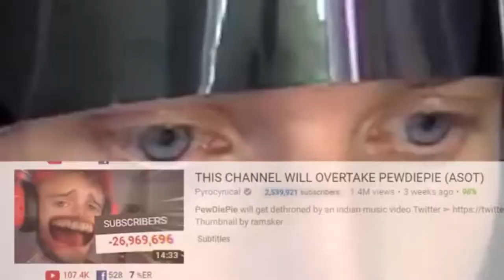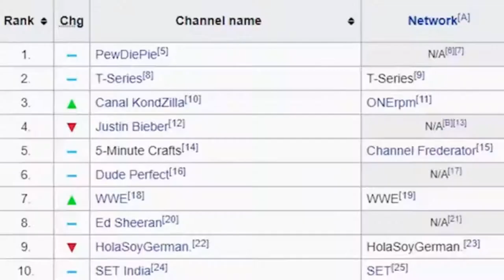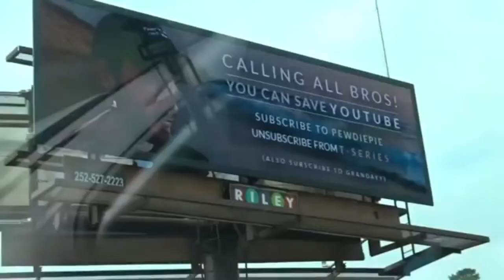The History of PewDiePie vs T-Series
This is the History of PewDiePie vs T Series from August 2017 all the way to July 2019.

Intro: ?